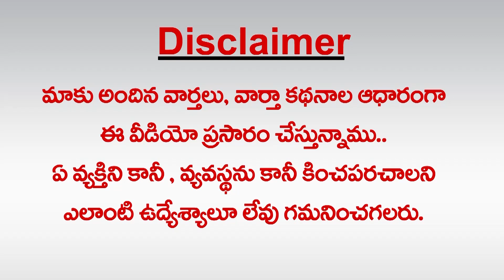YSRCP Leaders Fearing about Cm Jagan's Confidence | Greatandhra